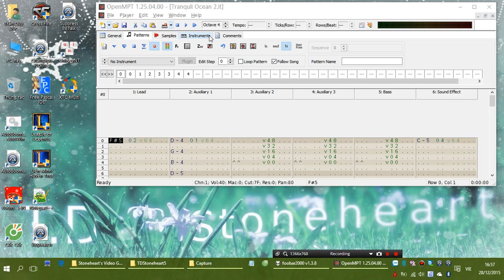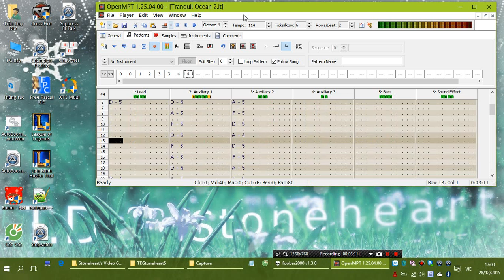Tranquil Ocean 2 – Final Fantasy 3 & 5 Underwater Theme Medley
Arrangement and medley of "Deep Under the Water" from Final Fantasy 3 and "Beyond the Deep Blue Sea" from Final Fantasy 5.